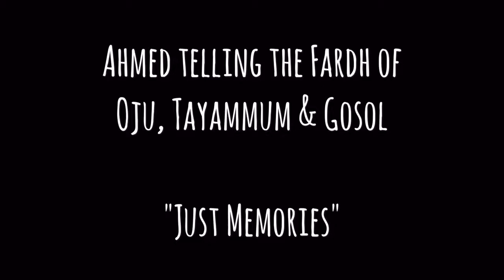Aju Bath Tayammum Fardh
Fard of wudu, Tayammum and gosol (bath). Teach your kids